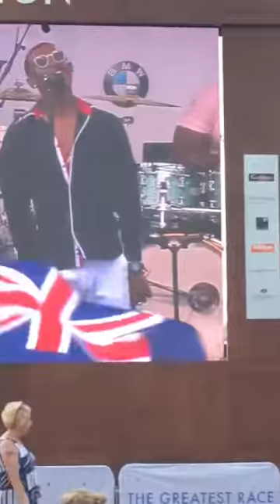Live performance of “It's a Man’s World,” at America’s Cup.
Here is my duet version of, "It's a Man's World," originally performed and sung by Luciano Pavarotti and James Brown.